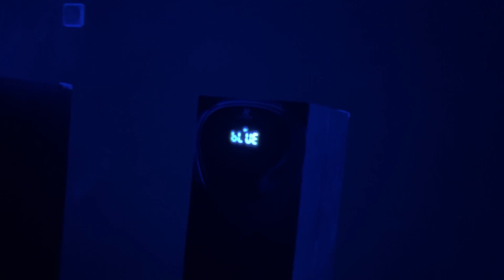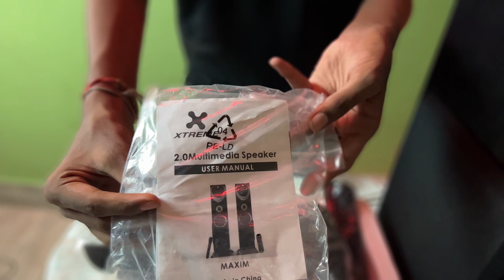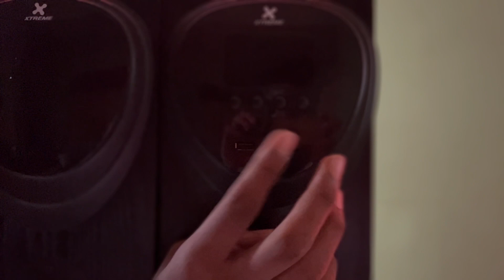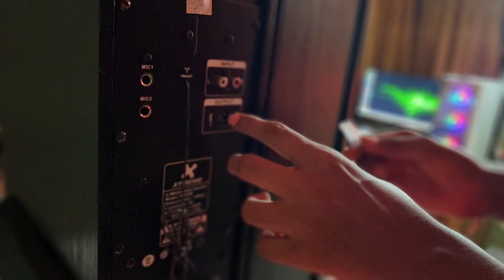প্রাইস বেশি হলেও সাউন্ড কোয়ালিটি অনেক বেশি || Xtreme Maxim 2.0 || Review & Unboxing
নেক্সট ভিডিওতে কোন প্রোডাক্ট নিয়ে রিভিউ করবো সেটা অবশ্যই কমেন্টে জানাবেন।
                                       ধন্যবাদ

Shop Name : MACAW COMPUTER
Adress : Adjacent of Sherpur Pouroshova Office, Sherpur, Bogura